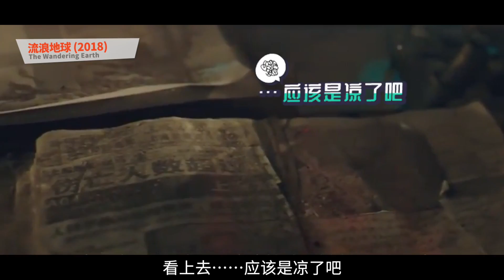【脑洞电影院】《三体》的电影版凉了，但值得期待的还有这些科幻片！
对科幻片爱好者来说，《三体》电影版一定是一个永远在期待列表上的项目。但到现在它还是了无音讯，看上去……应该是凉了吧。脑洞电影院已经为你准备好了新一波的安利，保证蓄满你今年的期待值！